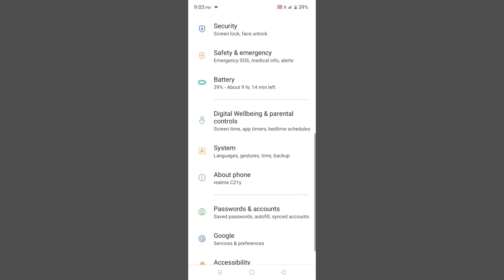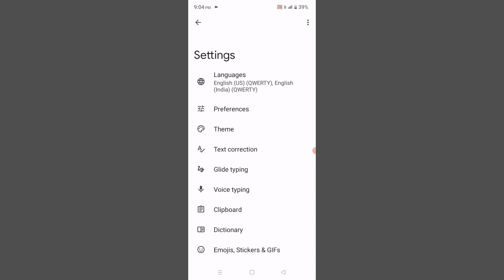Realme C25Y Keyboard Language & Themes Problem Solve